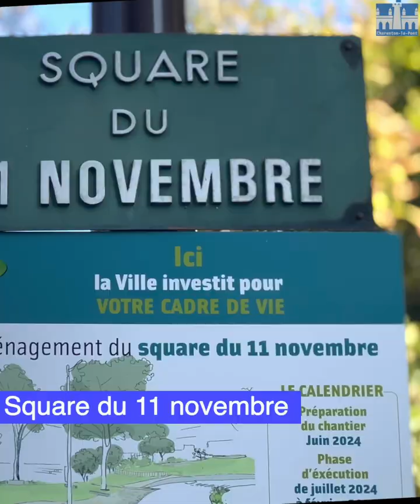Travaux en cours